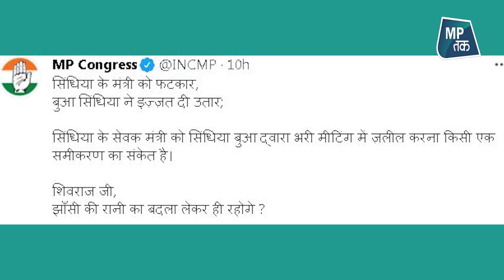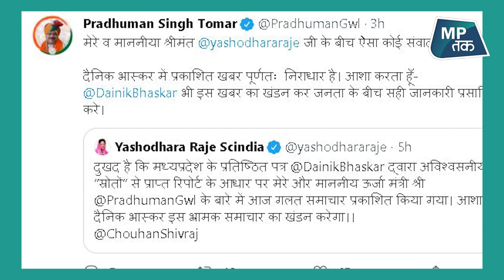क्या Shivraj Cabinet की बैठक में यशोधरा राजे सिंधिया ने सिंधिया समर्थक मंत्री को शर्मिंदा किया ?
शिवराज कैबिनेट की मीटिंग  में मंत्रियों के बीच टकराव की खबरें लगातार आती रहती हैं। इस बार बीजेपी सांसद ज्योतिरादित्य सिंधिया  की बुआ और शिवराज सरकार में मंत्री यशोधरा राजे सिंधिया और उर्जा मंत्री प्रद्युमन सिंह तोमर में बहस हुई है

Help baby Sabira survive cancer. He’s fighting bravely but he can’t survive without your help